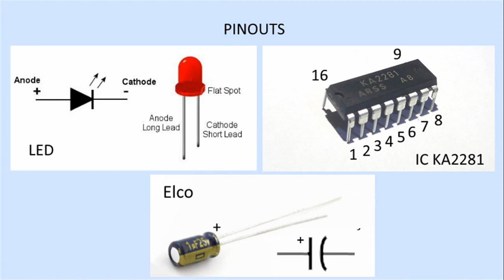Make VU meter LED - Simple Stereo Audio Level Indicator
This Stereo VU Meter module is quite simple and uses only 1 active component, IC KA2281 which has 16 pins.
power supply is DC 5 Volts to 14 Volts.
to make it compact size, then resistor component and electrolytic capacitor (e-cap or elco) can use in SMD type.
each channel use five LED's 5mm, green for low level, yellow for mid, and red for high level.
this VU meter is suitable as an additional accessory or additional display on the Home Audio Systems, 2.1 Multimedia speaker system, 2.0 USB Computer Speakers, or Home Theater Speaker System.

all components is easy find in local electronic shop, but the IC KA2281 chip maybe hard to find...